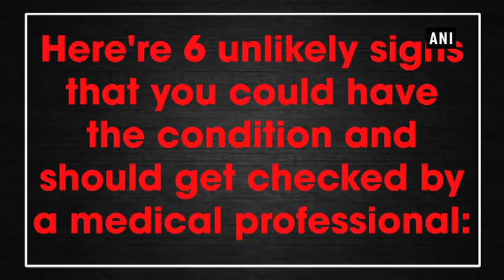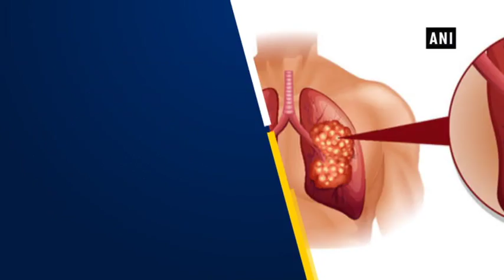Six unlikely signs of lung cancer revealed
New Delhi, Jan 13 (ANI): According to the World Health Organization (WHO), 7.6 million deaths globally each year are caused by cancer and data shows that lung cancer is by far the number one cancer killer. But how to know that you are developing signs of lung cancer? Lung cancer is the uncontrolled growth of abnormal cells that start off in one or both lungs, usually in the cells that line the air passages. The abnormal cells do not develop into healthy lung tissue, they divide rapidly and form tumors.